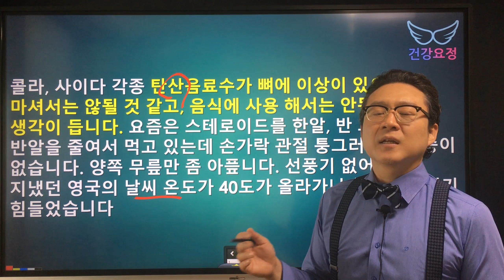탄산수가 관절통증을 유발한 것 같아요